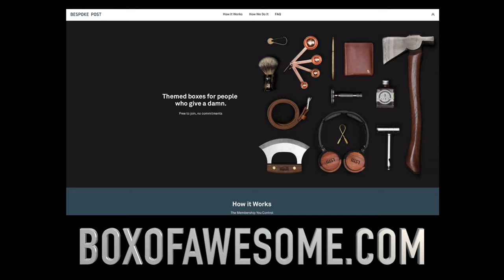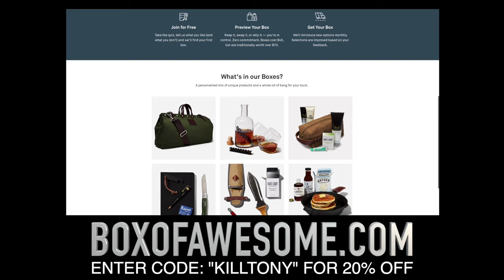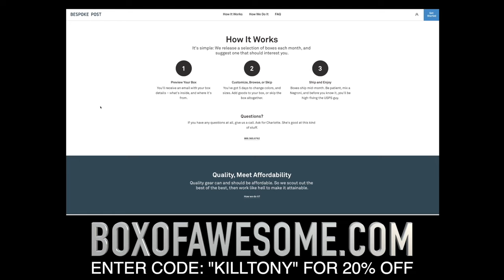KILL TONY #510 - ALEX JONES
Alex Jones, Joe Rogan, Duncan Trussell, William Montgomery, Zac Bogus, Michael Lehrer, Matthew Muehling, Michael A. Gonzales, Yoni, Tony Hinchcliffe, Brian Redban – 06/07/2021